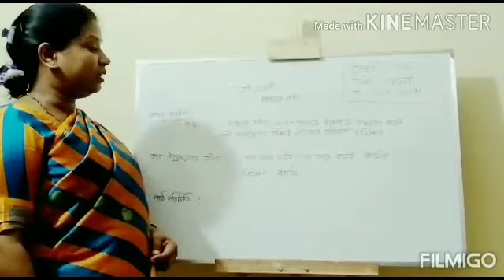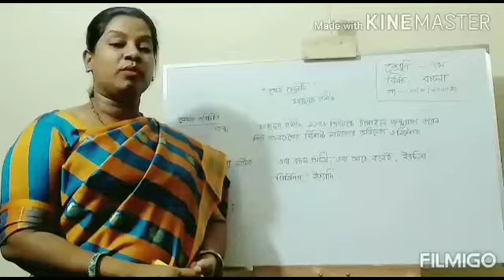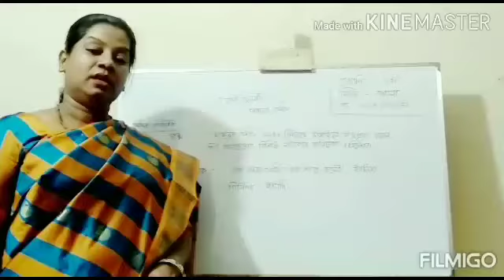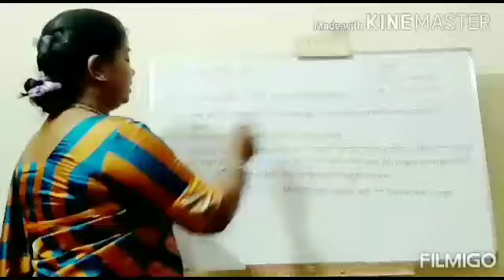|| শাহনাজ আক্তার || সহকারী শিক্ষক ||শ্রেণী : সপ্তম || বিষয়: বাংলা||